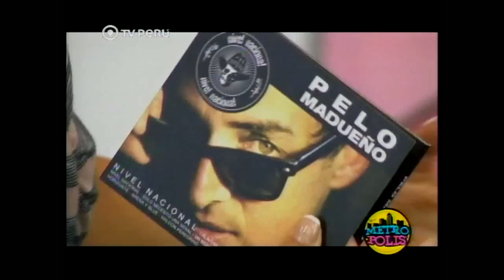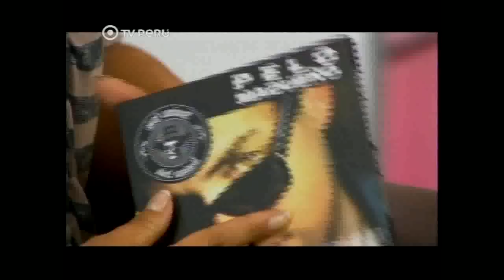Pelo Madueño - ENTREVISTA TV Metrópoli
CANAL 7.
Lima, Perú
Abril 2012